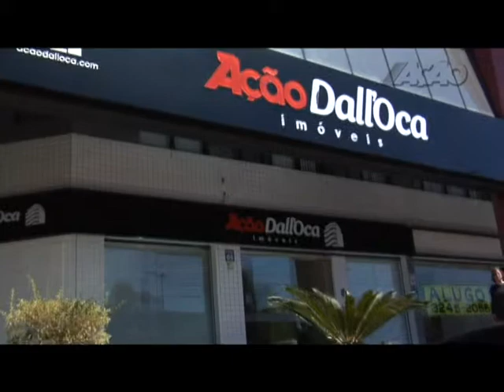AÇÃO Imobiliária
Vídeo institucional produzido pela STUD10 para a Ação Imobiliária.